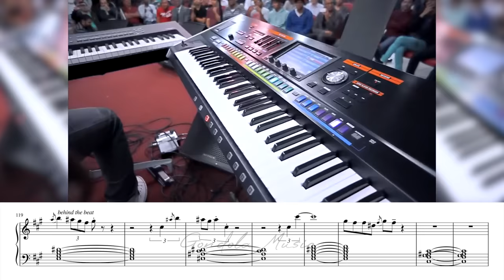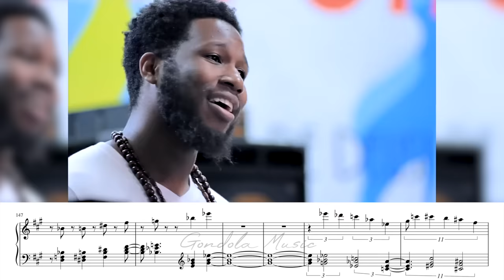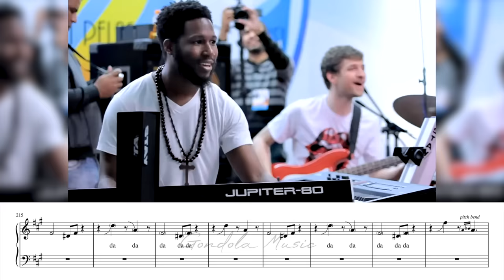The FUNKIEST jam session